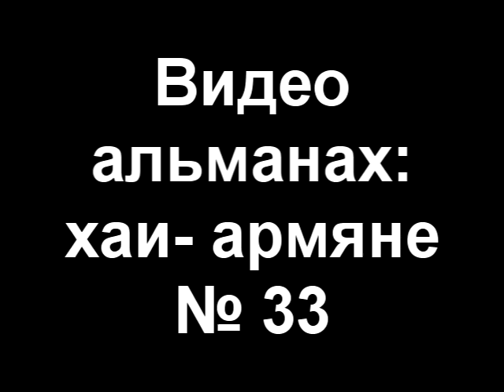Армяне жгут российский флаг